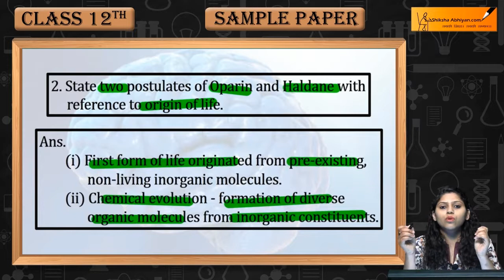Q2State two postulates of Oparin & Haldane with reference to origin of life- CBSE Class12 Bio